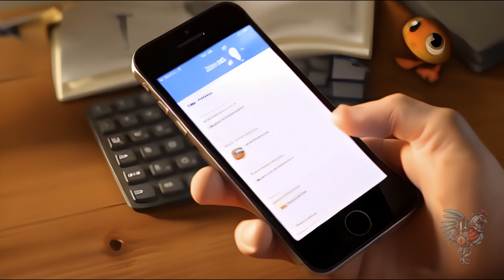AI's View on Ordinary Life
Dive into AI's quirky perspective on our everyday life! Through the lens of vivid Pixar-style animations, watch familiar, comical situations come to life in unexpected ways. Get ready to laugh, relate, and see the ordinary become extraordinarily amusing! 😂🎥🌀

0:00 -When you really don't want to go to work.
0:10 - Lifehack if you want coffee.
0:23- What do you like about me?
0:33- How to get your wife to do what you want.
0:46-First impression.
0:52 - How to spend your holiday.
1:01- Not a fat husband.
1:08 - Why is there hair in the plate?
1:18 - Bedtime story.
1:37 - More mature adult
1:47 -Daytime nap
1:54 - Who is the child's father?
2:26 - Anxiety
2:36 -Family life
2:47 - Milk in the refrigerator
2:58- Mom's birthday
3:12 - Tips for the bride
3:46- Advice for the groom
3:54 - Who is Jennifer?
4:06 - Working together with wife

Animation is created by NeuralNuggets.
Credit:
Stock materials (photos, footages and other): NeuralNuggets